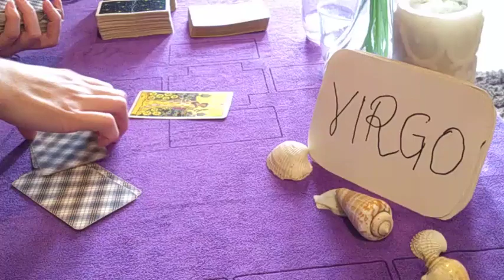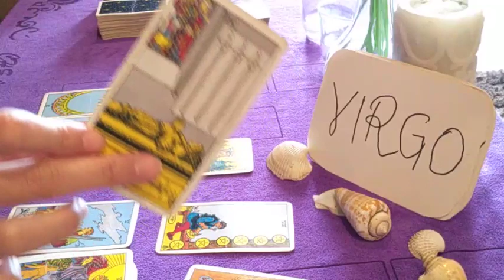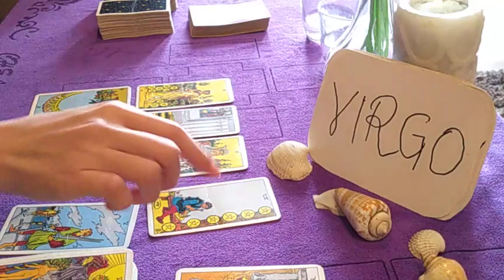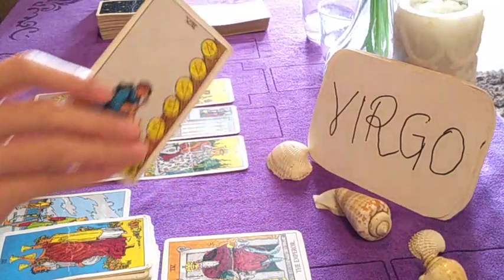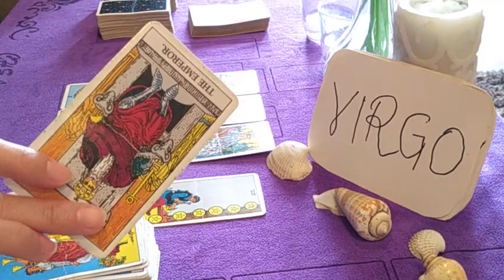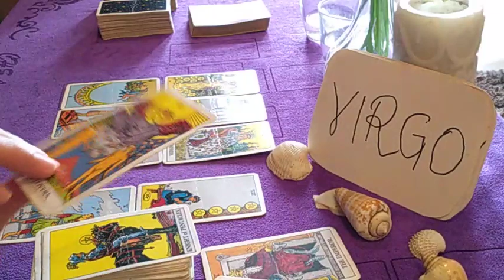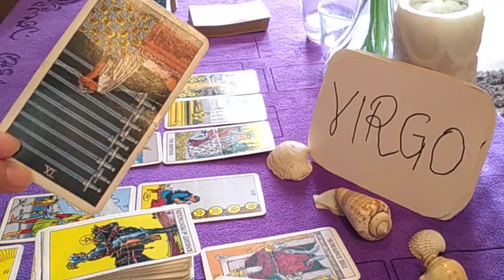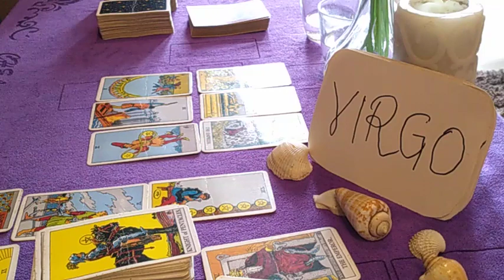VIRGO ❤️ NOW THEY SEE YOU MORE ATTRACTIVE THAN EVER AND... ❤️ NOVEMBER 2020 LOVE WEEKLY GUIDANCE